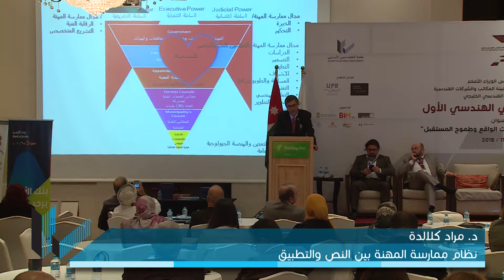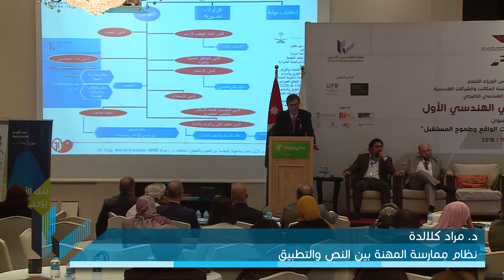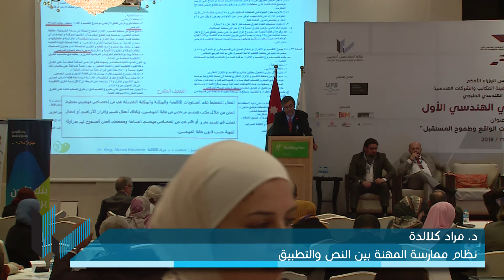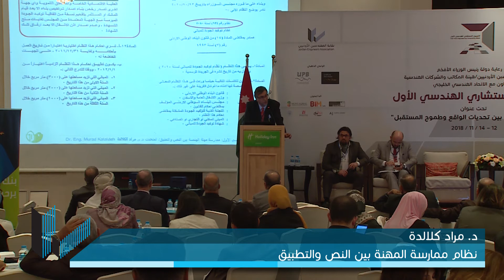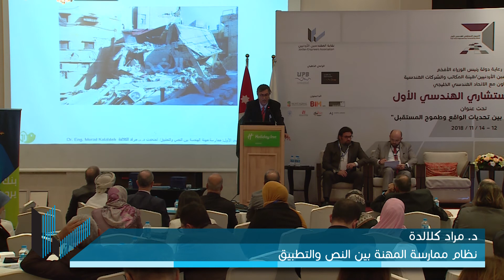نظام ممارسة المهنة بين النص والتطبيق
الدكتور مراد كلالدة
الاسبوع الاستشاري الهندسي الأول
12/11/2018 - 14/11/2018